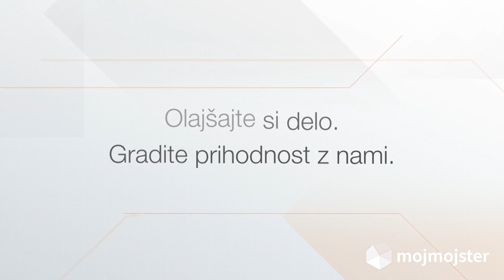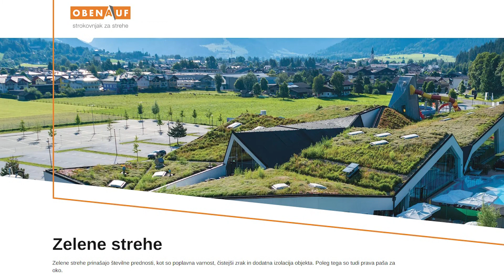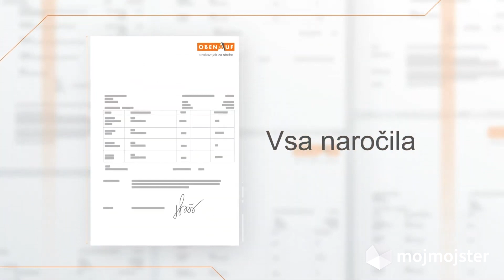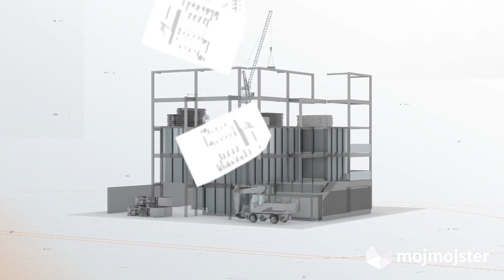62. sejem Dom - pogovor s podjetjem Oben-auf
Naša ekipa je med 6. in 10. marcem 2024 sodelovala na 62. sejmu Dom, največjemu sejmu graditeljstva v Sloveniji. Sejem je potekal na Gospodarskem razstavišču v Ljubljani. Naša ekipa se je pogovarjala z 18 razstavljalci, v tokratnem videu pa se nam je pred kamero pridružil Gregor Grilc, direktor podjetja Oben-Auf.

Če vas zanima več informacij o 62. Sejmu dom si lahko preberete članek na naši spletni strani ali pa si pogledate ostale intervjuje na našem YouTube kanalu.